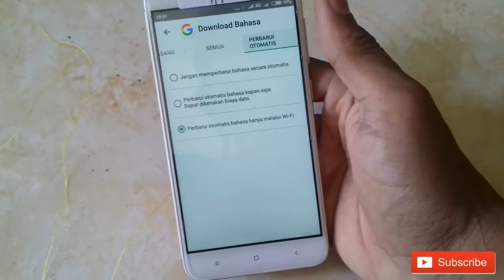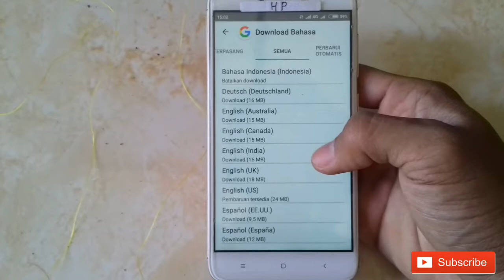Cara menghilangkan notifikasi google mendownload bahasa indonesia menunggu wifi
Cara menghilangkan notifikasi google mendownload bahasa indonesia menunggu wifi pada hp xiaomi redmi 4x